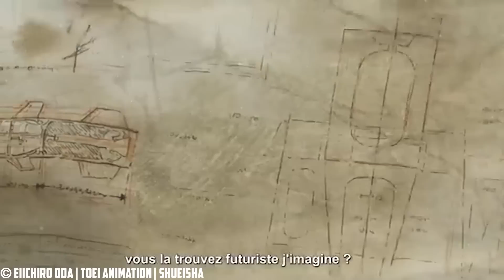ENDLICH!: SHANKS PLAN AUF ELBAN... [One Piece 1076]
Shanks vs Kid auf Elban & Ruffy in der Klemme mit Vegapunk 1077+

✖► Für Shanks Fans
✖► Das Geilste GAME!!
✖► Geilste OP Dekoration!
✖► Das NEUSTE von One Piece!

||► Folgt mir ◄||

✖| Musik |✖